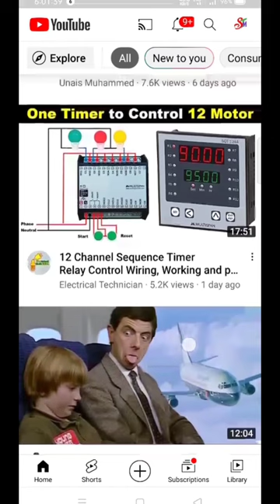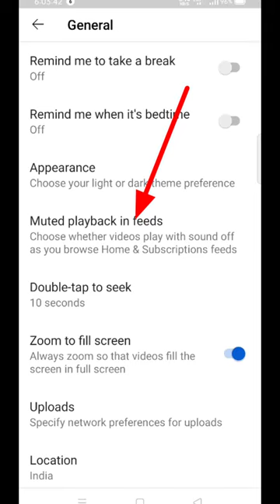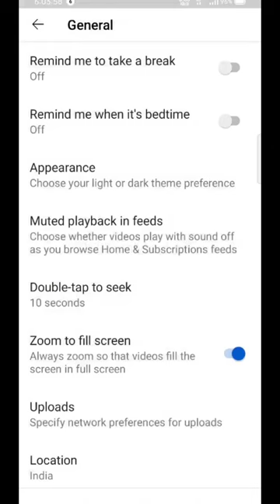യൂടുബ് കാണാന്‍ ഇനി കുറച്ച് Internet മതി | ഈ settings ഓണാക്കീടു.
ഈ ചാനലിലെ മറ്റ് വീഡിയോകള്‍
വാക്സിനേഷന്‍ ബുക്ക് ചെയ്യാന്‍

മറ്റുള്ള വീഡിയോ കാണാന്‍

നിങ്ങളുടെ ഫോട്ടോയും സിനിമയില്‍ ക